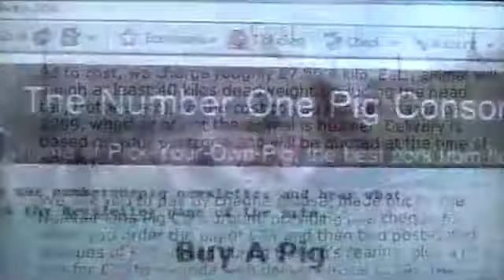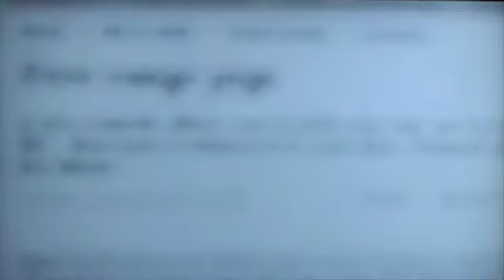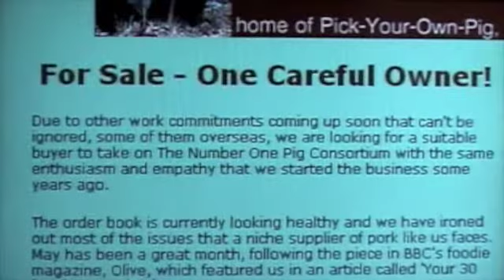Rileys on BBC Watchdog 200409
BBC1's Watchdog programme exposes the unbusinesslike practices of  "The Number 1 Pig Consortium" and interviews disgruntled customers